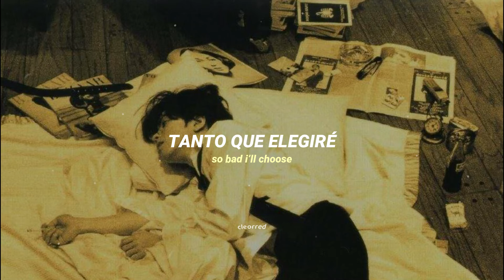Christian Kuria - 2015 / letra en español - cleorred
ㅤㅤㅤ

- termine de traducir este álbum, me gusto cada canción espero les guste y escuchen sus canciones por que son realmente buenas :)

Music by Christian Kuria performing 2015.